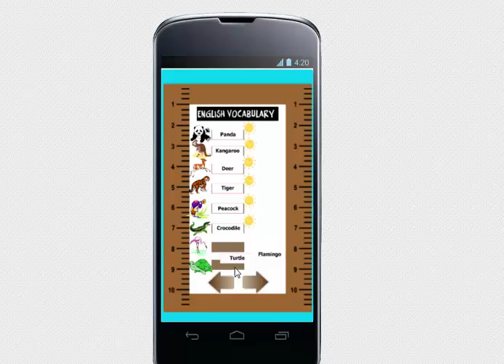English vocabulary speaking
the kids can practice and improve listening in English for free From a mobile phone or a tablet with a beautiful picture with sound read.
Children, students, whether Preschool Toddler, kindergarten elementary school, grade 1 grade 2 grade 3 fourth grade in learning English, to practice my English.